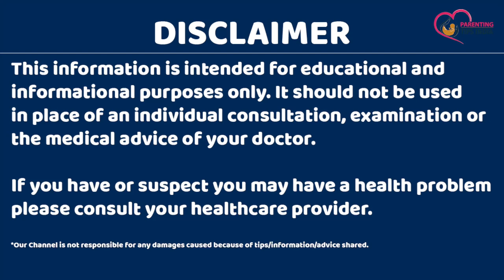Pregnancy me depression in hindi | Pregnancy me depression hone par dikhenge ye lakshan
Pregnancy me depression in hindi | Pregnancy me depression hone par dikhenge ye lakshan  - Is video me hum baat karnege ki pregnancy me depression kyu hota hai aur pregnancy me depression hone par kun se lakshan dikhte hai to is video ko poora jarur dekhein